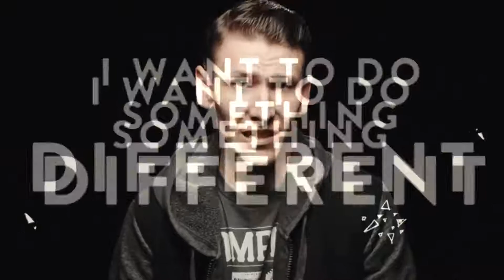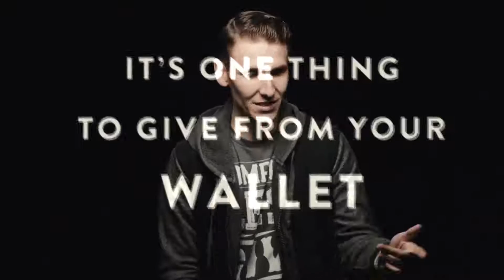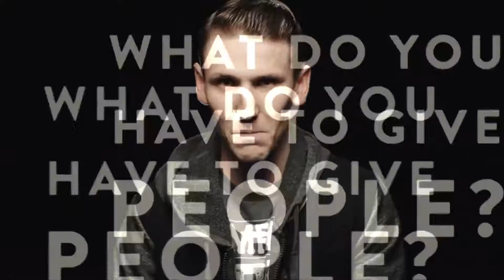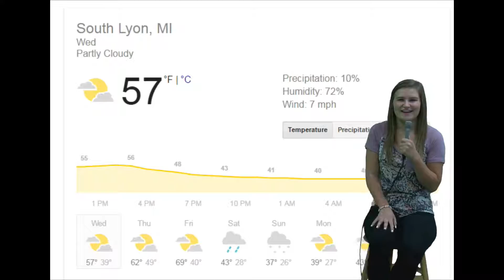SLHS Friday Announcements 11.18.16